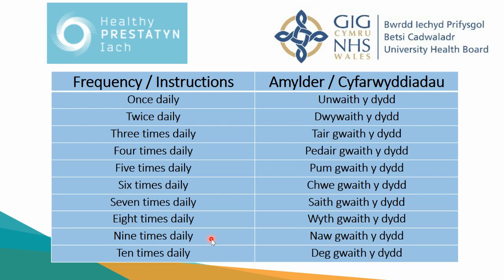Fideo Prestatyn Iach / Frequency / Amylder